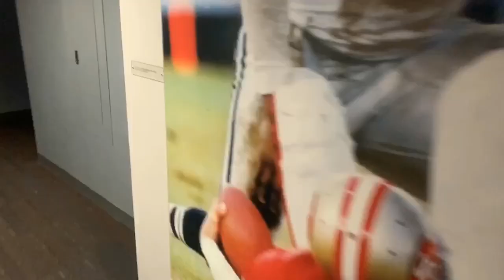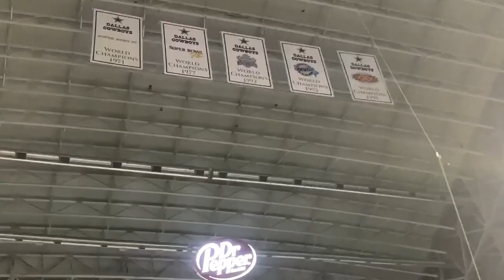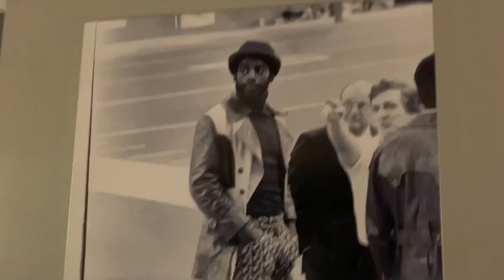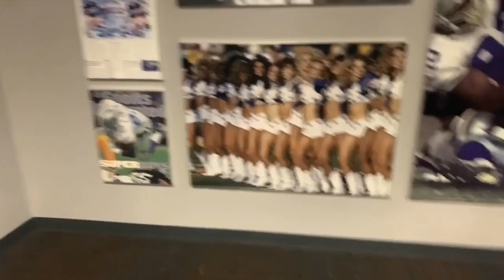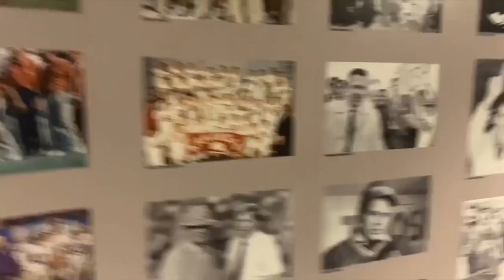College Football Game Week Vlog Hawai’i V.S Houston part 2